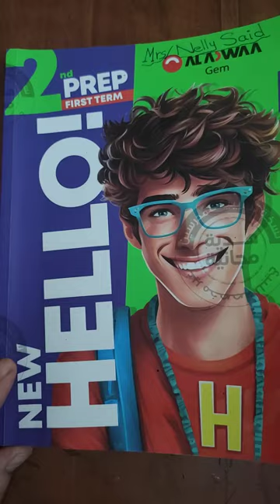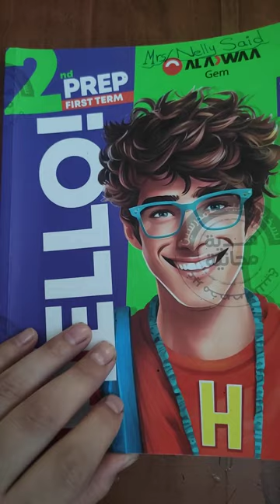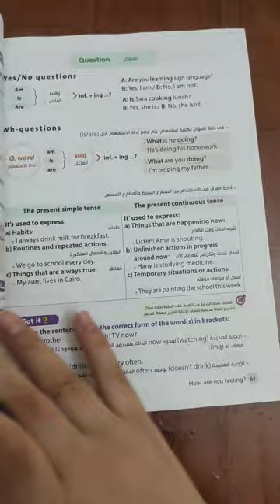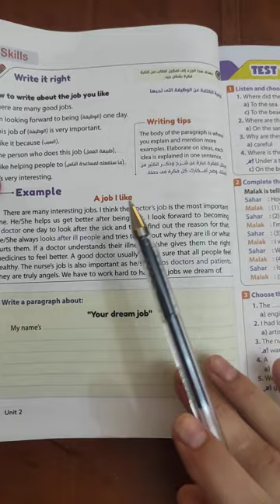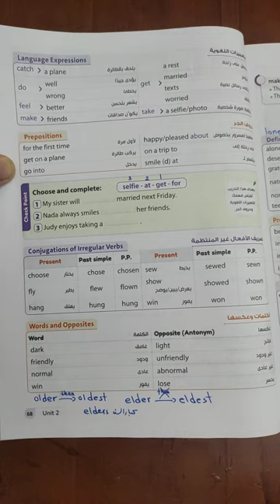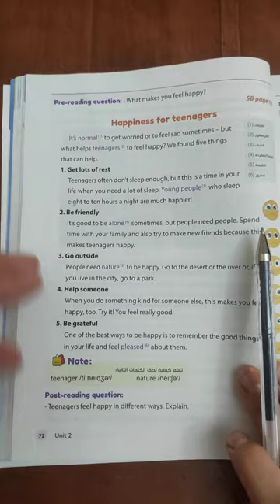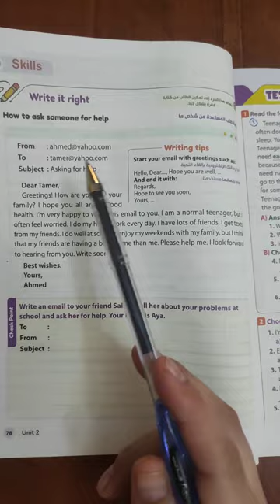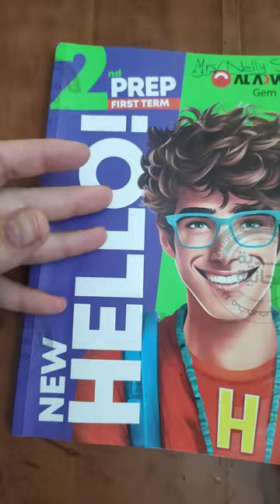New Hello Prep2 Unit 2 Mrs: Nelly Said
شرح نيو هالو ثانية إعدادى يونت ٢ لميس: نيللى سعيد